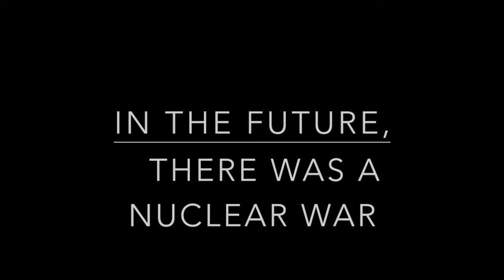Laza Cats!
In the future, there was a nuclear war. All of the radiation caused cats to shoot lasers out of their mouths. These cats became the ultimate weapon against evil. LAZA CATS! (inspired by snl's laser cats and kidsnipits)